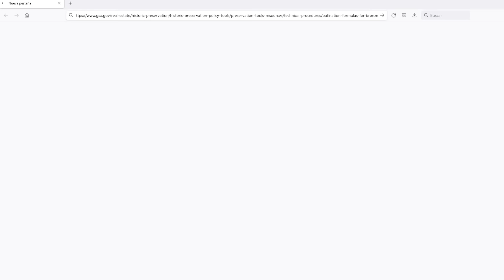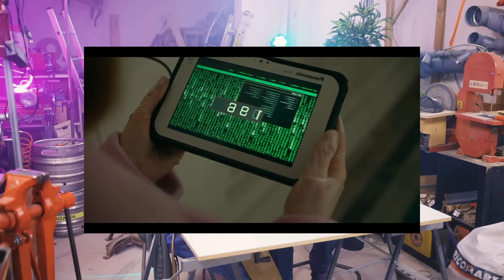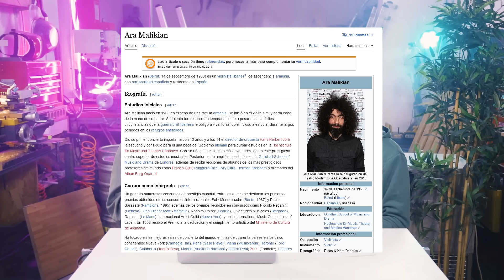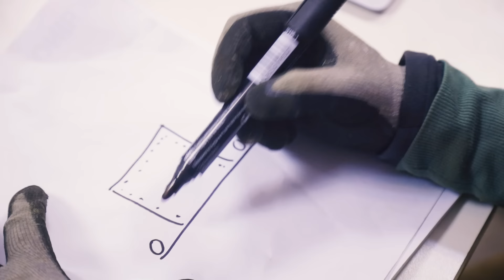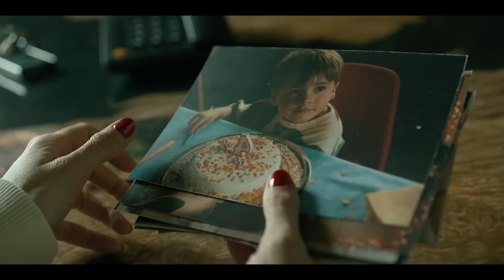🔨DESMONTAMOS la serie de BERLÍN 📝 Explicación técnica de Agujeros de la Trama + Gazapos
TE GUSTA que se violen las LEYES DE LA FÍSICA?? BIENVENIDO, la hayas visto o no. te enseñamos todas las escenas en las que se cometen atrocidades contra la ciencia, la tecnología y la maquinaria.

Los del netflix hacen muchas cosas bien, pero la serie de Berlín no es una de ellas. La trama apesta un poco a monetización de relleno y a maquinaria comercial, pero lo peor son las aberraciones en la parte de herramientas y equipamiento, que es la que más nos toca. Planos imposibles de soldadura, máquinas incorrectas y otras cosas que en general violan las leyes de la física.
Pero no solo eso! Ojo porque hay muchas cosas de seguridad que no se están respetando tampoco.

Lo comentamos amistosamente y nos reimos un poco del asunto.

Las gafas de seguridad hipster